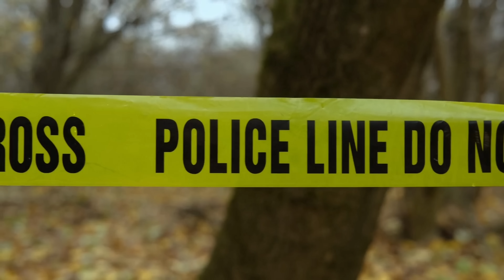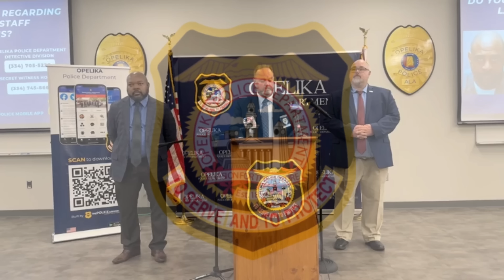FATHER GOT CHILD SUPPORT FOR 11 YEARS FOR D3@D CHILD | EP.92: Amore Wiggins (Opelika Baby Jane Doe)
Alabama investigators, with the aid of DNA technology and experts, were finally able to identify the remains of 'Opelika Baby Jane Doe' after more than a decade. Her name was Amore Joveah Wiggins but there’s more…